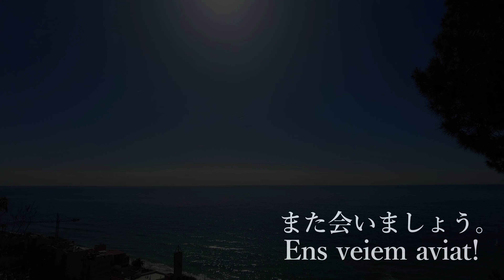‹バルセロナ隠れリゾート› 地中海を臨む絶景 Turó del Mar de Montgat (Barcelona, Catalunya) Spain スペイン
誰も訪れることのない丘の上からは地中海を臨むことができる。隠れた絶景ポイントは知る人ぞ知る秘密の場所だ。